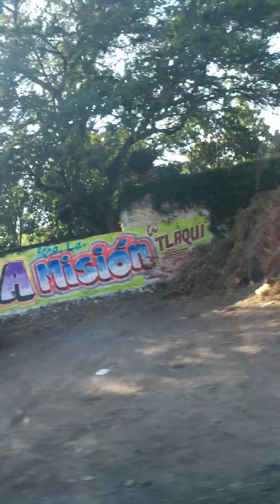Zona de tolerancia de Jojutla, Morelos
Es solo una parte de donde son explotadas sexualmente mujeres y niñas, claramente se ven los padrotes NO queremos más violencia hacia las mujeres.